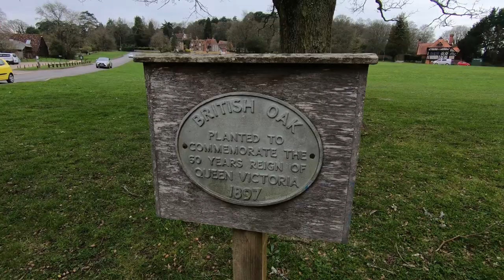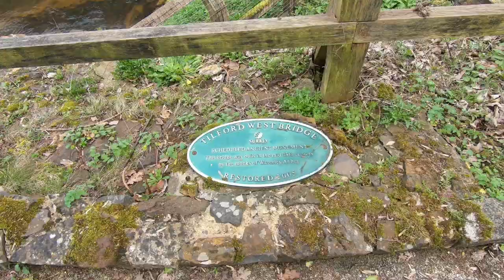Exploring TILFORD with Richard Vobes!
In this Vlog, I am once again with Richard Vobes aka. The Bald Explorer in the Village of Tilford in Surrey UK as a Guest for his latest Video. We explore the two medieval Bridges built in the 13th Century by the Monks of nearby Waverley Abbey, two WW2 Pillboxes, an 800-year-old Tree and a small lock-up Cell just by the side of the Road! Banter was had…

Recorded: Saturday 23rd March 2019